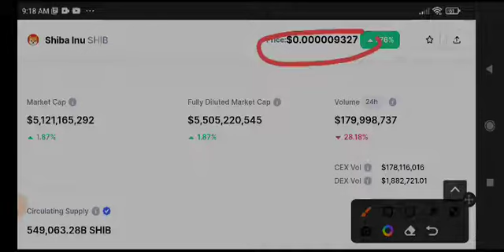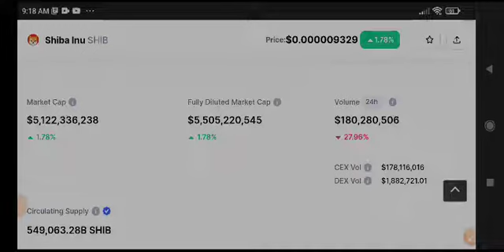Shiba Inu Price Prediction & Analysis! Shiba inu News Today